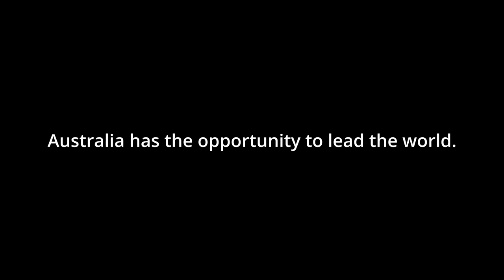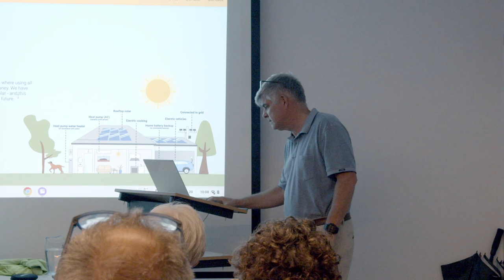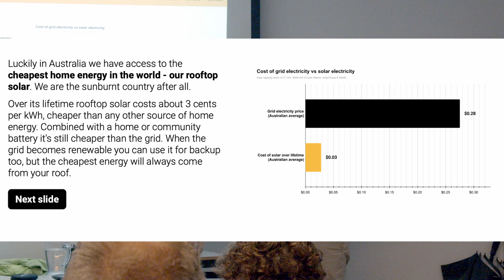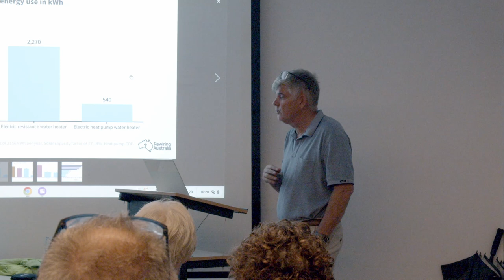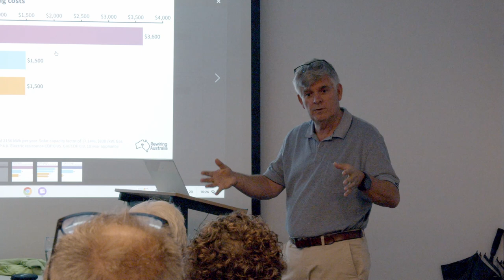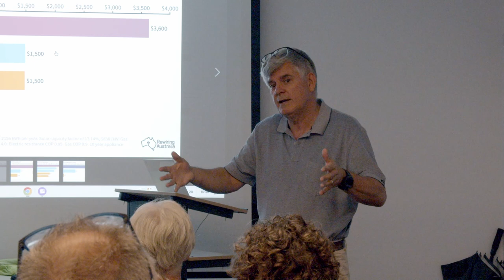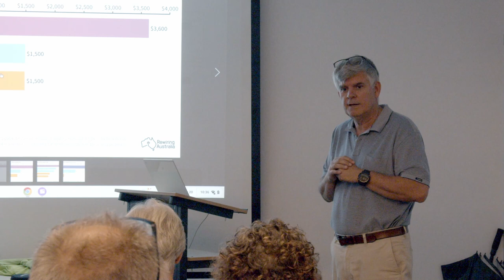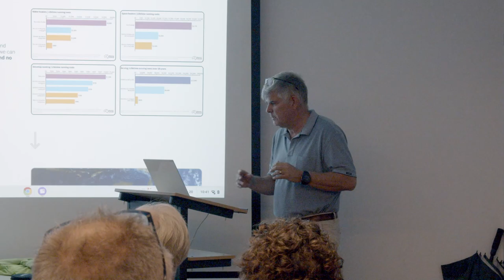Mark Purcell - electrify everything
Talk given by Mark Purcell of Zero Emissions Noosa on completely electrifying everything in the home. Recorded at Cooroy Library Nov 20 2023.